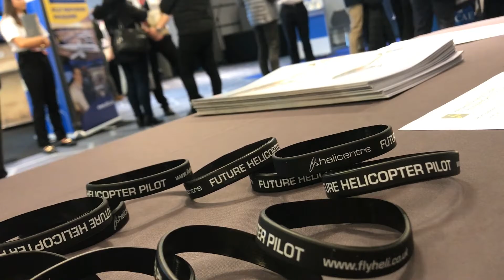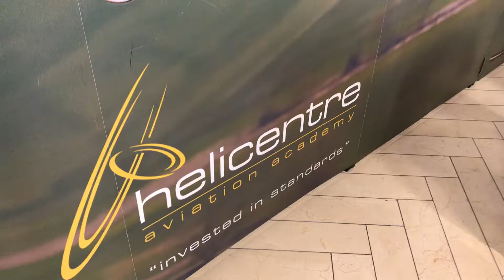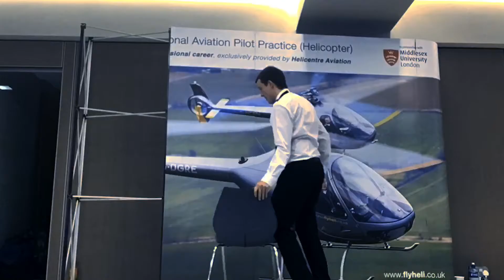Helicentre Aviation at Pilot Careers Live, Dublin | 7th March 2020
Our team had a fantastic day inspiring future helicopter pilots at Pilot Careers Live, Dublin. It was great to meet so many motivated individuals and we hope to have the opportunity to get you all airborne in the near future. In case you missed the event, check out some of today’s highlights.
Helicentre Aviation is the UK’s leading commercial helicopter pilot training academy. We are the first to offer an integrated commercial helicopter pilot training course in the UK for 20 years. Our success is built on a track record of training pilots to a high standard, who’ve gone on to fly in a wide range of roles across the rotary industry including HEMS, oil & gas, NPAS, pipeline survey and SAR.
We offer integrated and modular training from ab initio students right through to fully qualified flight instructor. We can also help fund your training through our flying scholarship scheme.

today and let us help you make your dream helicopter career a reality.